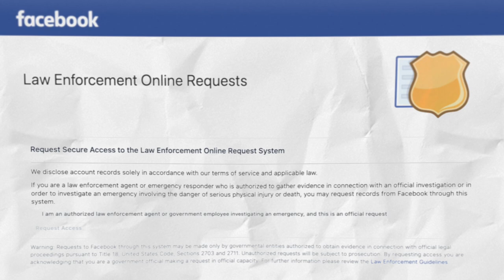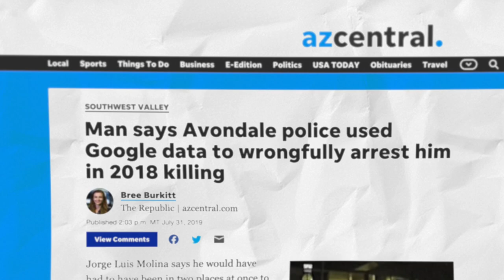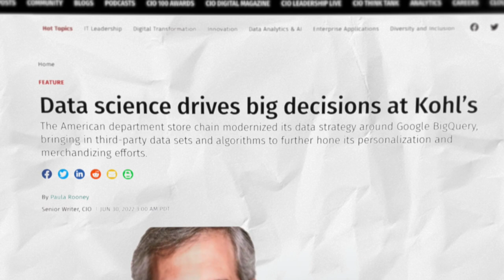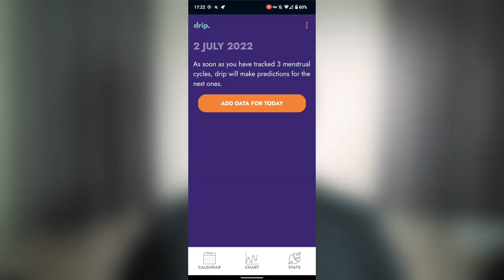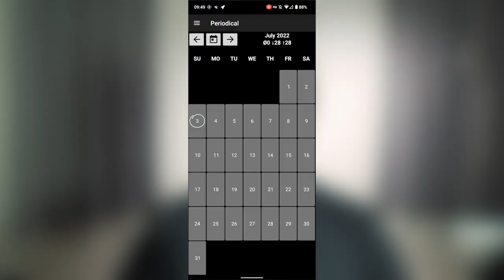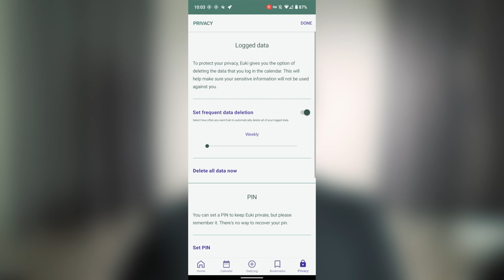Period tracking app Roe v Wade | Cloud vs Local Storage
Understanding how data is stored on your mobile device is the first step in understanding how it can affect you. Different laws and policy changes can impact how your data is used and accessed, such a Roe v Wade. Health information is sensitive and should be treated as such.

☕ There's no obligation, but if you want to support the channel and what I create, click the link below to buy me a coffee, so I can stay awake while researching topics for future videos.

//CHAPTERS:
Intro - 00:00
Your Data - 00:34
Storage Basics - 01:29
Data at risk - 02:14
Recommended Apps - 03:00
Drip - 03:37
Periodical - 04:32
Euki - 04:46
Removing network access - 05:30
Some more about privacy - 05:46